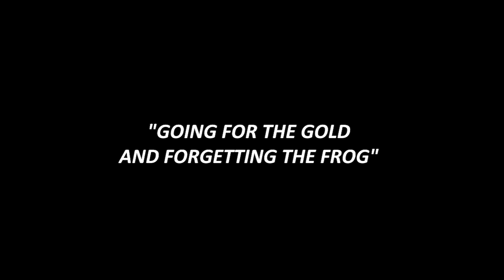NIGHT PLAYS MOVING OUT - EARLY PREVIEW w/ GAMINGCHIBIX- 2-PLAYER COOP PART 1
Really fun co-op game from SMG Studios. Huge thanks to Team17's Jonno for setting us up! If you liked Overcooked, you'll LOVE this ghost-slapping, frog saving, window-breaking game!

Platforms- Nintendo Switch, PlayStation 4, Xbox One, Widndows, Mac

Other Songs
Track: Nicky Flowers - Wii Shop Channel Remix